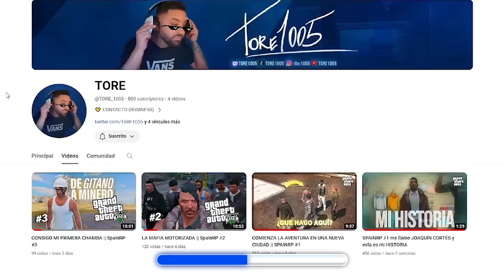TODO el SERVER nos HACE COUNTER POR ESTE RAIDEO